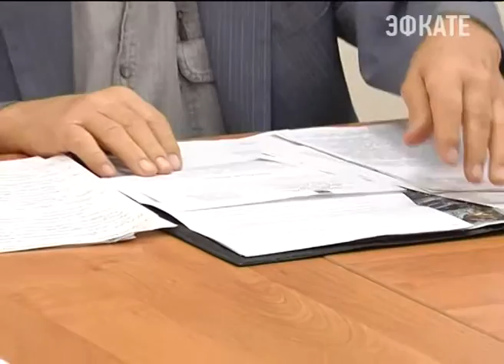В Крымске появится новый маршрут общественного транспорта. Новости Сочи Эфкате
Такое распоряжение сегодня дал Вениамин Кондратьев. Глава региона провёл личный прием граждан. Рассказать о проблемах приехали жители из нескольких районов Кубани.
Сочи. Новости.
Телеканал Эфкате.